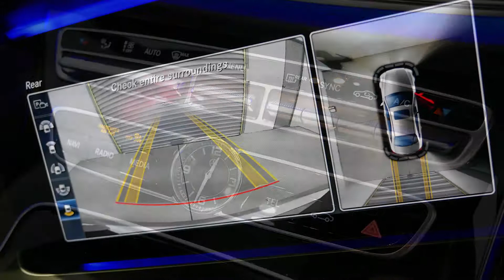MERCEDES BENZ E200 Iridium Silver Auto Sedan M031935 NO LOGOS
2016 Mercedes-Benz E200 W213 9G-Tronic PLUS Iridium Silver 9 Speed Sports Automatic Sedan